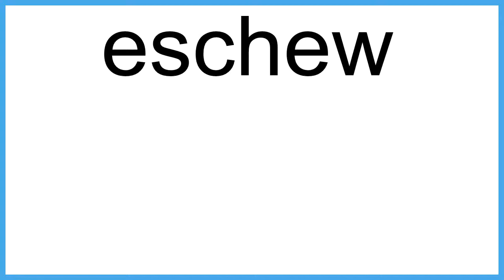eschew The New English Dictionary meaning | Vocabulary for Kids | Children's Dictionary